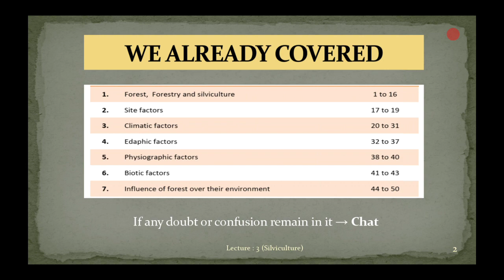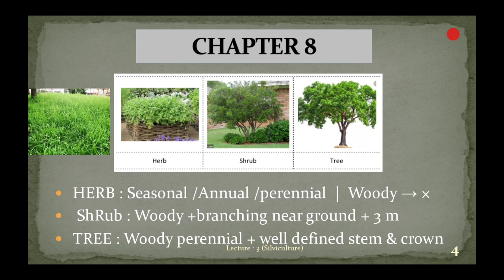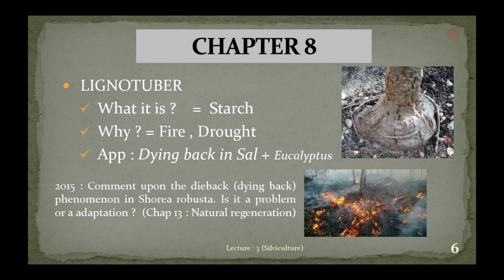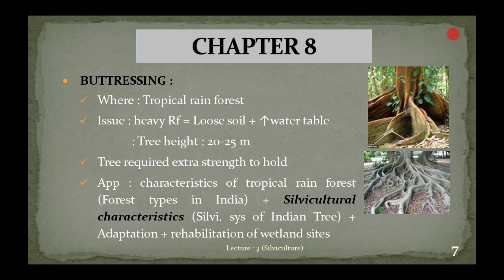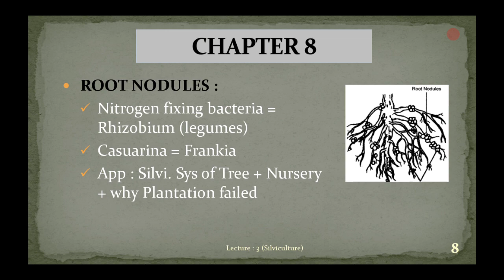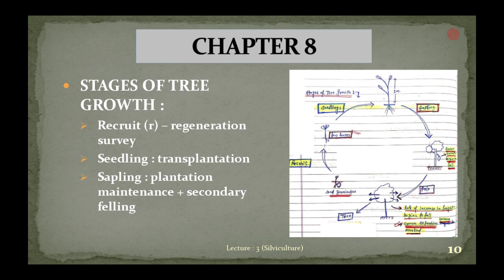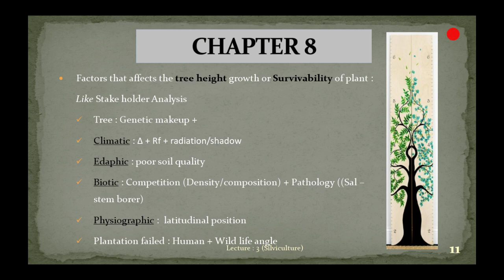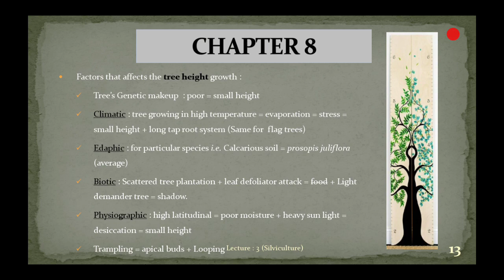3. IFoS-2019 | Silviculture Chap 8 : Form and Growth of trees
Forestry Paper 1 Section A (Silviculture)